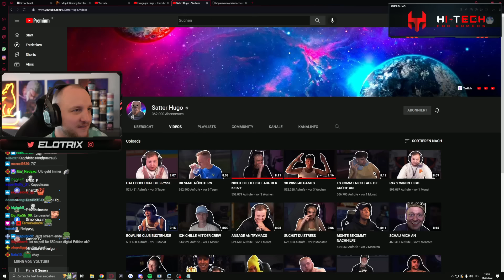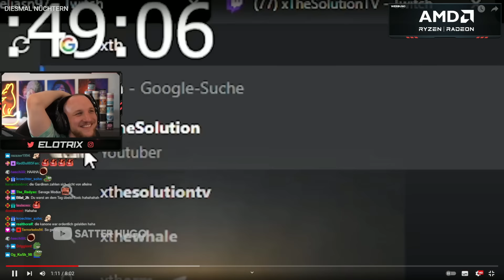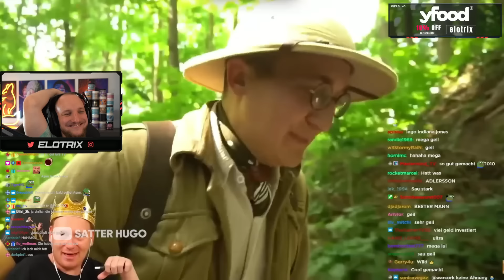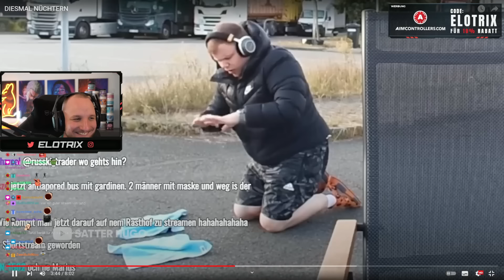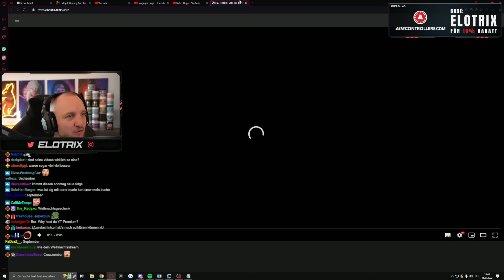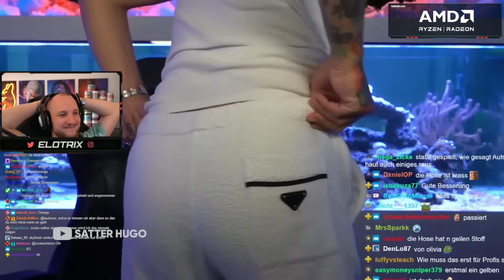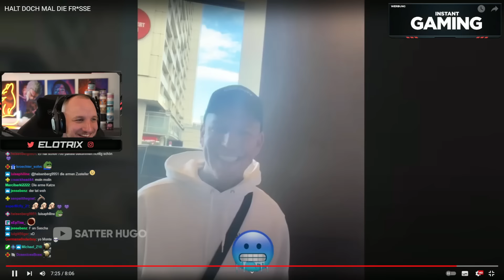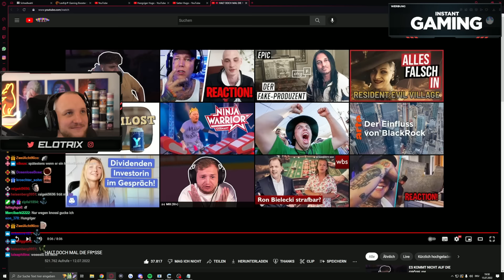"ICH LIEBE HUGO EINFACH😂" - XXL REAKTION - SATTER HUGO | ELoTRiX Highlights